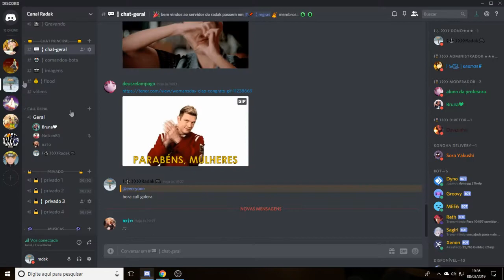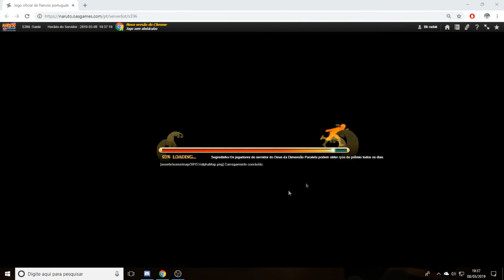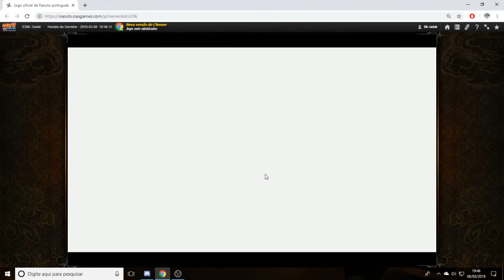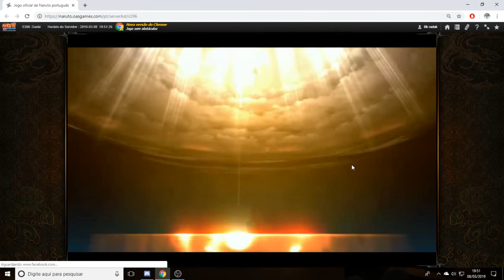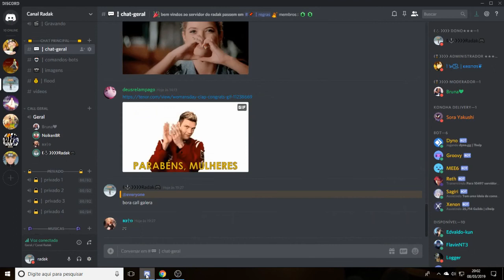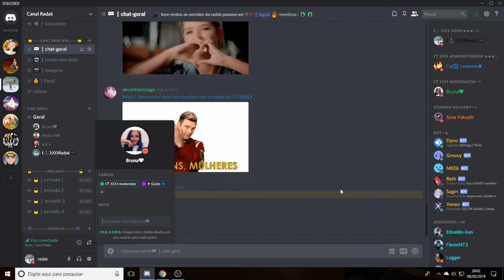Ficando entre os Tops Da Dimensão-Novo evento (Naruto Online)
Salve rapaziada radak trazendo mais 1 vídeo ,hoje vo traze o evento novo que aconteceu sexta agr!!!
Se puder deixa com o like e compartilha vai ajuda bastante o canal !